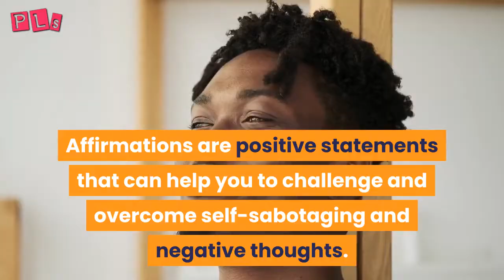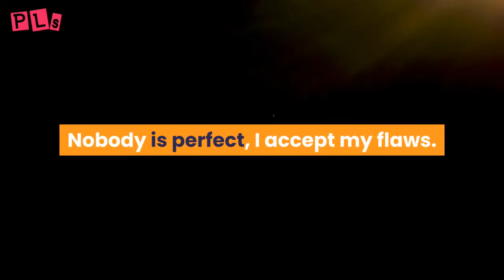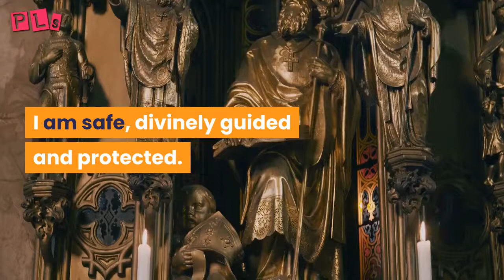60 self-care daily positive affirmations to improve your mental health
Daily positive affirmations goes a long way in improving our mental health.

For a full and detailed article on this topic, follow this

Enumerated in this video, are 60 daily affirmations to stay positive and maintain a good mental health.